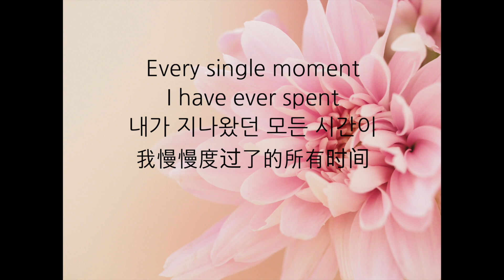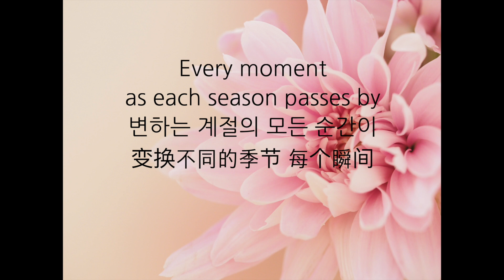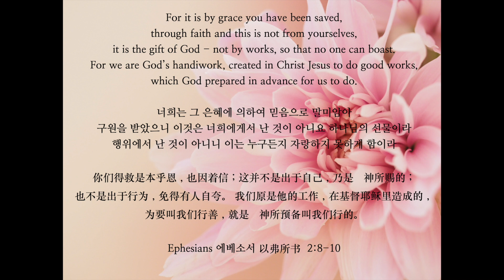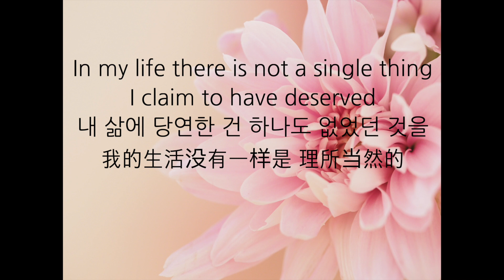【MR】恩典 Grace 은혜 손경민